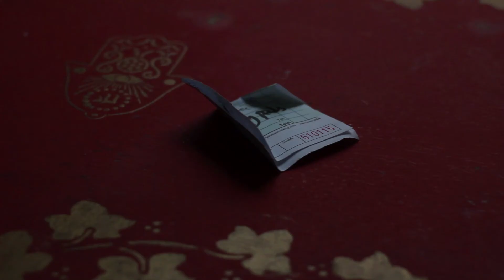Oh Quiet Solitude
Cinematography, Editing, Conception: Ian Johnson